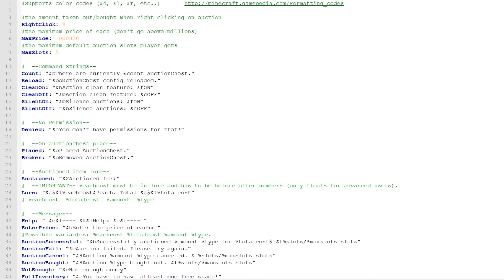AuctionChest | Spigot / Bukkit Plugin | HD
► MINECRAFT BUKKIT SPIGOT PLUGIN

► Permissions für die User:

- auctionchest.sell
- auctionchest.buy
- auctionchest.silent
- auctionchest.count

► Texturepack: Dandelion

► Shader: MineCloud

► Skype: ChrisderGute1

► Music
► Portal 2 Remix - Reconstructing Science Remix
► Plasma3Music Remixes